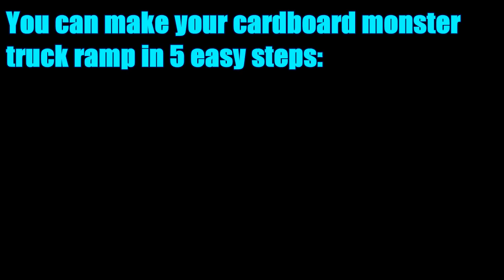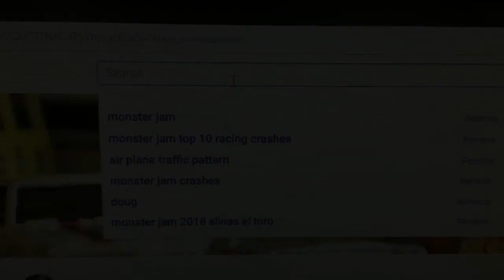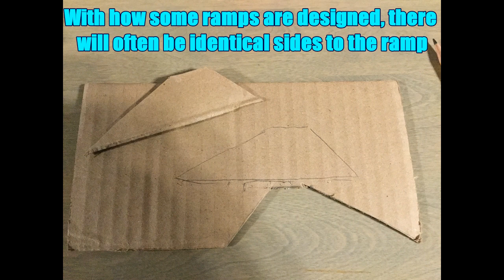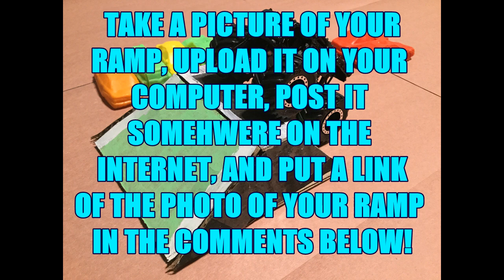How To Make a Card Board Monster Truck Ramp Tutorial!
This is a tutorial show you how I make my cardboard monster truck ramps. I had some request a while ago aso I made this video to show how I construct my ramps and make my tracks. ENJOY!

ask any questions if you have any.

ps. you could tape the ramp before you paint it, it's just that the paint will likely rub off the tape.

I am re-releasing this video from my first channel.torial